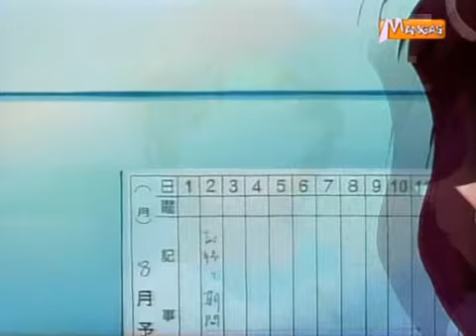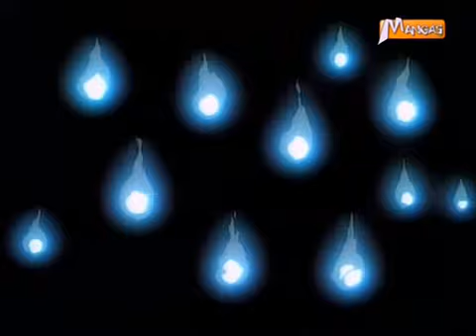Equipière de choc 44 : Histoires de fantômes